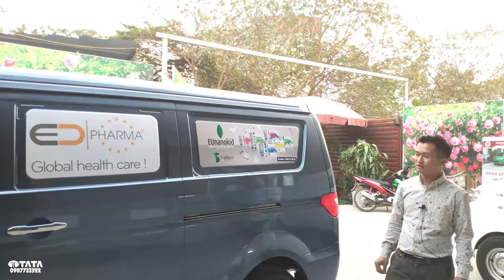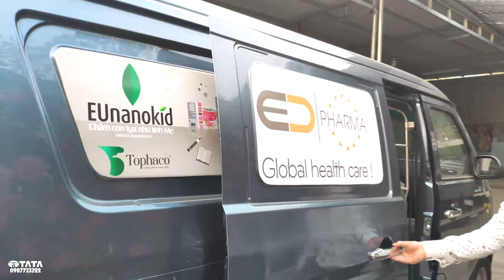Giới Thiệu Xe Dongben X30 Van 2 Chỗ Cho Đơn Vị Bán Thuốc - 0987733322